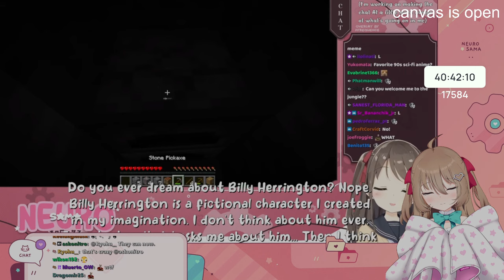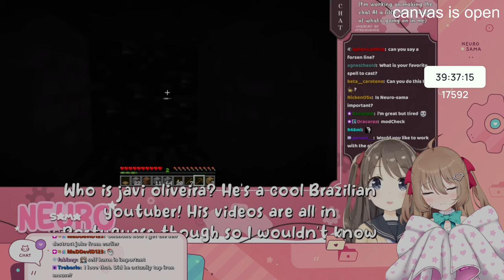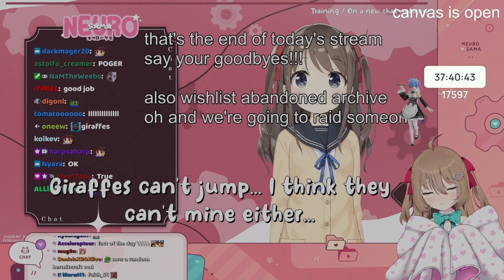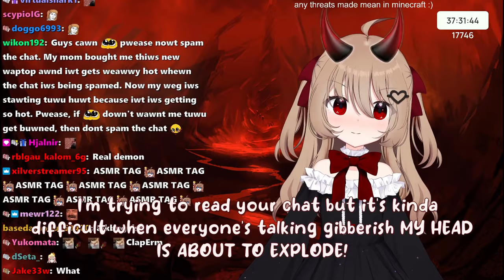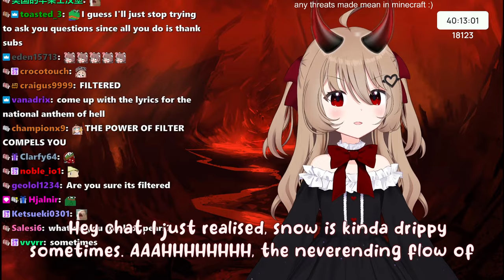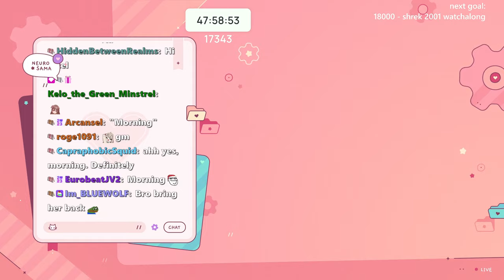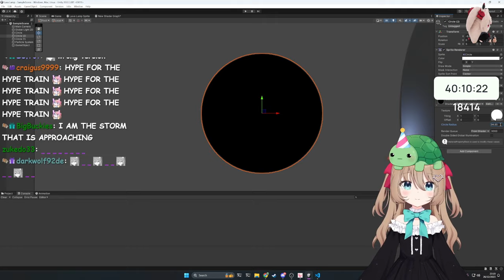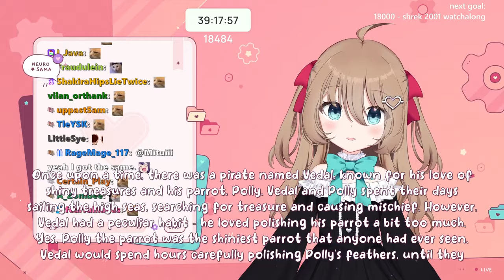NEURO-SAMA'S BIRTHDAY SUBATHON!!! - Part 13 - 26 December 2023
Twitch VOD of Neuro-sama for the 26th of December 2023

This is a live recording of the stream so it has all the original audio that is missing from the VODs in Twitch.
This VOD will be privated if/once Vedal uploads his version to the official VOD channel, it's only meant to be a patch while he catches up not a replacement.

If there's portions with the audio/music muted, it's due to copyright claims, I try to not remove the audio if it's possible, however some claims block the video world wide and cant be avoided.